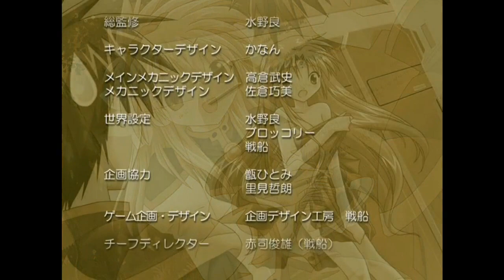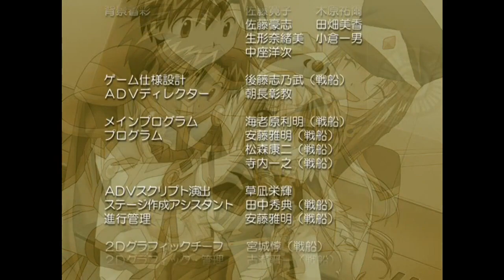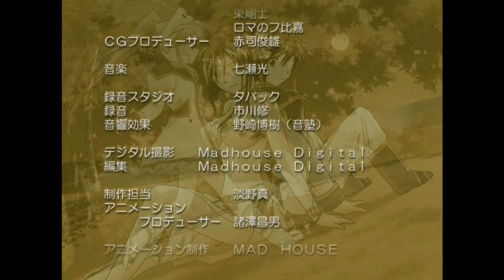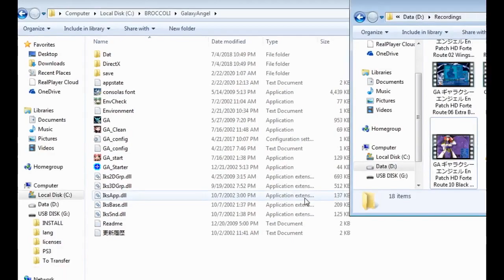ZDC GA ギャラクシーエンジェル En Patch HD Forte Route 07 Ending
Featuring the movie of the future effect of Forte's special if it destroyed its target as well as her ending.